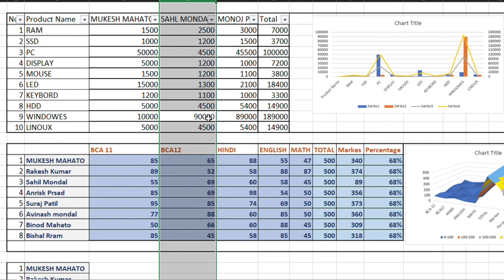Computer Excel Most Important Formula.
Control +  Space ,
and
Shift + Space
Use In Excel